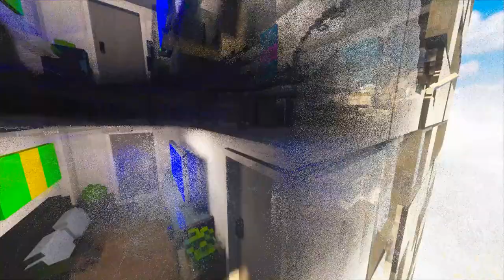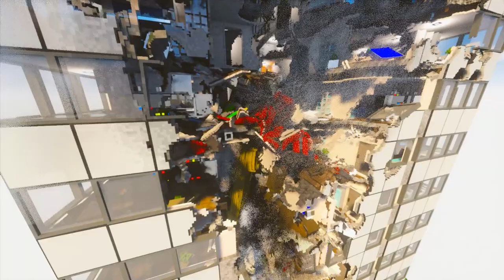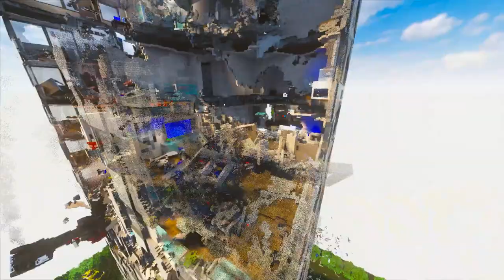Epic Car Battle: Alphabet Lore Car & Big/ Small Cars vs Gwenfall Tower in Teardown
Witness an epic car battle as the Alphabet Lore Car and Big/Small Cars face off against Gwenfall Tower in an exhilarating showdown in Teardown. Watch as these powerful cars take on the challenge and conquer the tower with their incredible skills and determination.